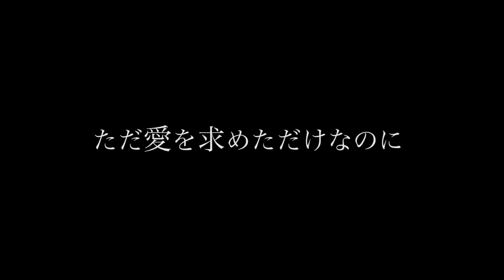『ボヴァリー夫人』予告編